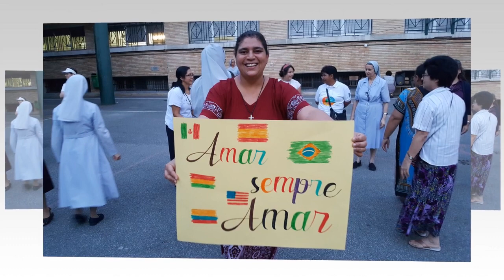Llegada Laicos a Pamplona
El día 10 de agosto llegan los laicos a Pamplona para participar en el Capítulo General, los días correspondientes a la misión compartida.